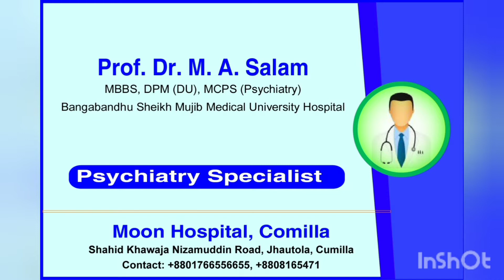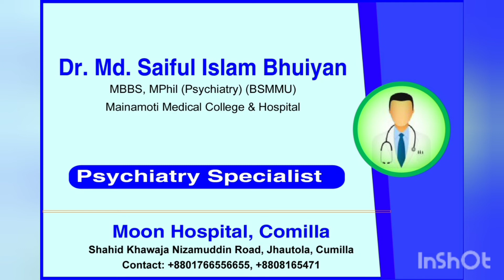কুমিল্লা সিটি মানসিক রোগ বিশেষজ্ঞ ডাক্তার নাম | COMILLA CITY PSYCHIATRY SPECIALIST NAME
জাতীয় মানসিক হাসপাতালে যেভাবে ভর্তি হবেন এবং ডাক্তার দেখাবেন। National Institute of mental health
your Quaris:
মানসিক হ, মানসিক হাসপাতাল, মানসিক হাসপাতাল ঢাকা, জাতীয় মানসিক হাসপাতাল, মানসিক হাসপাতাল পাবনা, জাতীয় মানসিক স্বাস্থ্য ইনস্টিটিউট ও হাসপাতাল, National Institute of mental, national institute of mental health and hospital, national institute of mental health, national institute of mental health and neurosciences bangalore